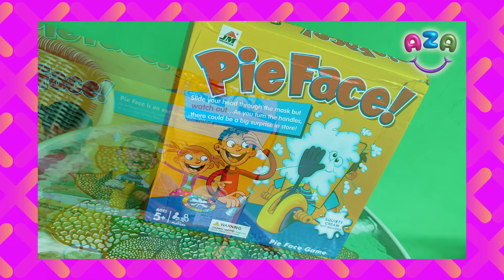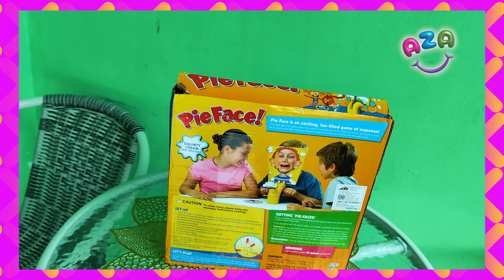Main Pie Face Ini Masih Seru Banget Lho, Mainan Yang Bikin Ceria dan Riang Gembira - Aza Kiddoz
Hai Kiddoz, mau main apa hari ini? Aaada Aza!
Kali ini kita mau main mainan yang sangat seru, bagus dan lucu yaitu mainan pie face challenge, seru banget lho.

Mainan pie face challenge ini bikin kita ceria, ketawa bersama teman dan keluarga dengan riang gembira, gimana? seru kan?

Kalau mau beli bisa klik link di bawah ini ya,

Terima kasih untuk semua yang sudah nonton ya,